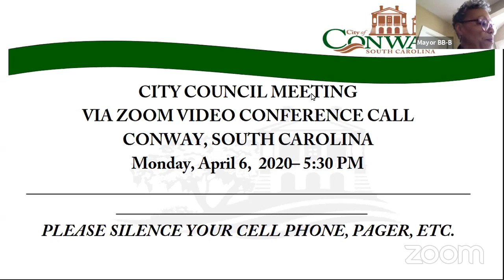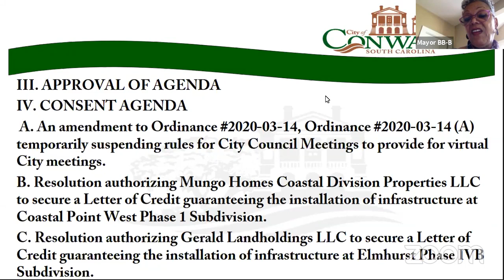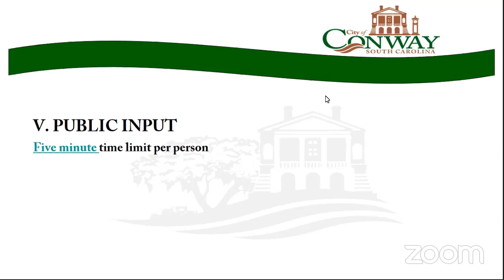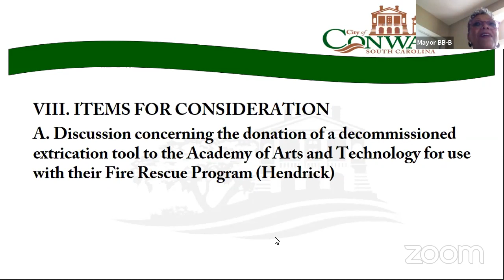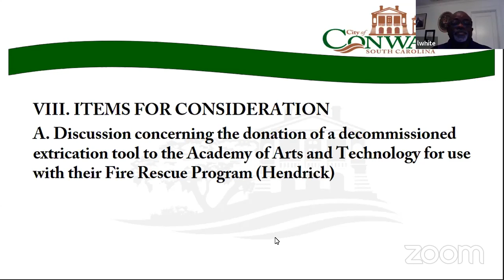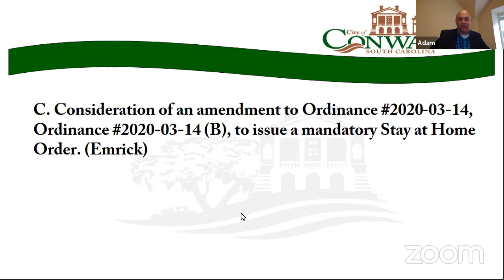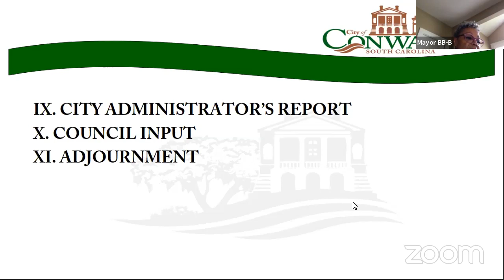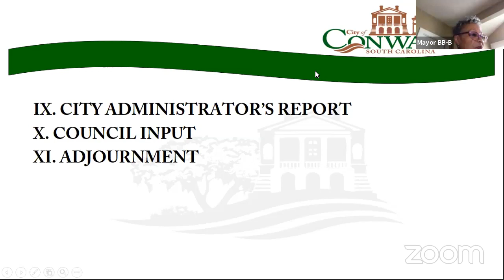City of Conway Council Meeting